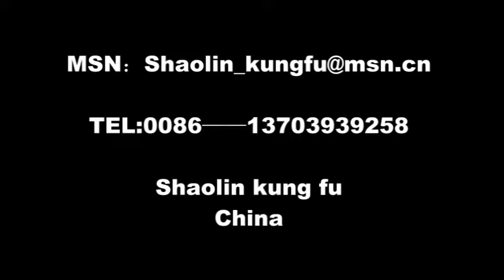Real Shaolin kung Fu | Training footage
By : shaolin000kungfu